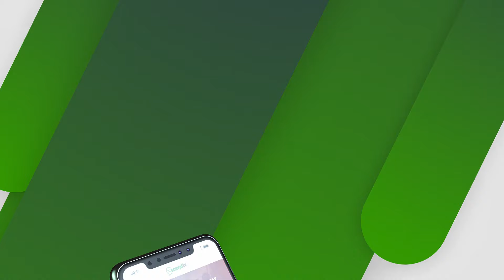DM'den Yürümek - Son Gelen Mesajı Sorduk | Sosyal Mikrofon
Ah DM DM ben sana ne diyem
Korkmayın tıklayın bazı cevaplarda eminim kendinizi bulacaksınız.